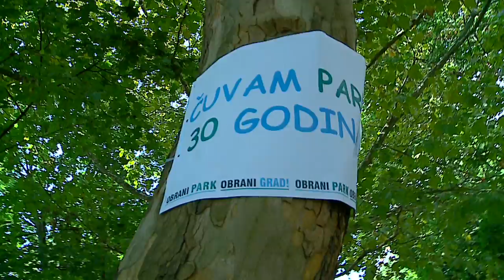Kawasaki 3P - Mupovska (akustik) ( Obrani park - obrani grad !)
10.09. Savica
Obrani park - obrani grad !